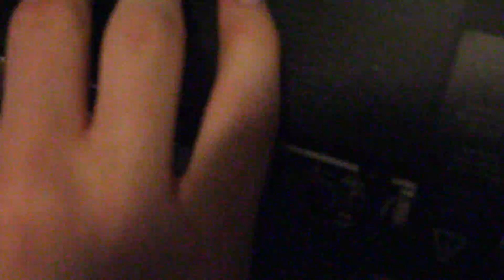How to fix Macbook Pro that will not turn on. EASY FIX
After plugging in a iphone usb charger the macbook pro turned off completely and would not power on.. nothing!
If your macbook will not turn on try this method.. You DONT have to remove the battery.. Just the motherboard connection..it fixed mine!
Also.. If this doesn't work do not give up.. check out some links below..  ( * I do accept PayPal donations to help support my YouTube channel to those of you that want to give back! * :) LINK is available on my channel in the about section- )

EASY GUIDE TO TAKE APART MACBOOK PRO

This still didn't work?? Try THESE inputs..

Still having problems? remove the RAM and put the ram back in..

IF you are getting power but its making Beeping Codes.. Check this out..

how to fix macbook pro startup problem

Macbook pro start up problem

Macbook pro start up problem fix

Macbook pro will not start

Macbook pro repair

Macbook pro not turning on

Macbook pro died

Macbook pro not powering

Macbook pro fix without removing battery

Fix macbook pro that will not turn on

help my macbook pro will not start

macbook pro dead fix

how to fix macbook pro that will not turn on

how to fix macbook pro that will not boot up

how to to fix macbook pro that will not start up

macbook pro turns off after plugging in iphone usb cable

macbook pro turns off after plugging in usb device